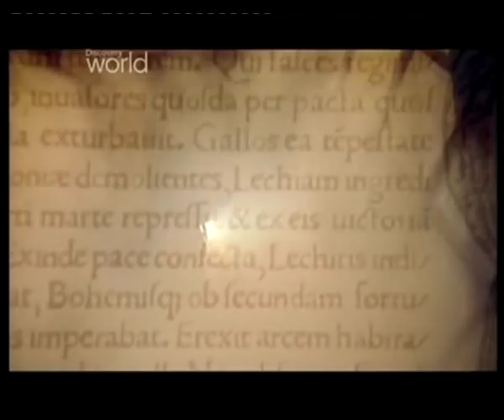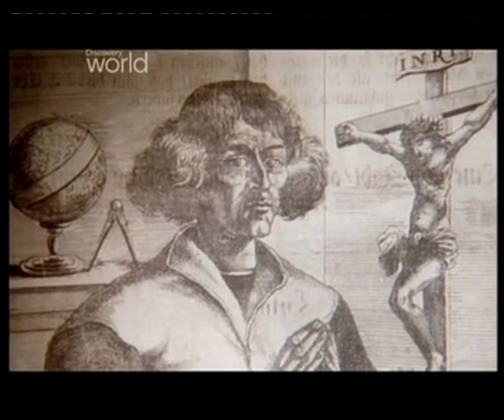Wielkie Zamki Europy - Wawel (cz.1/2)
Pewna legenda głosi, że w podziemiach wawelskiego zamku mieszka smok, który zjada mieszkańców Krakowa.